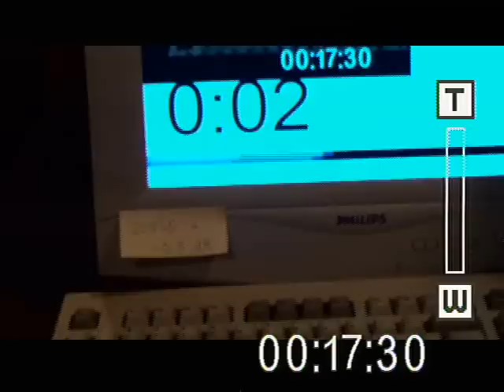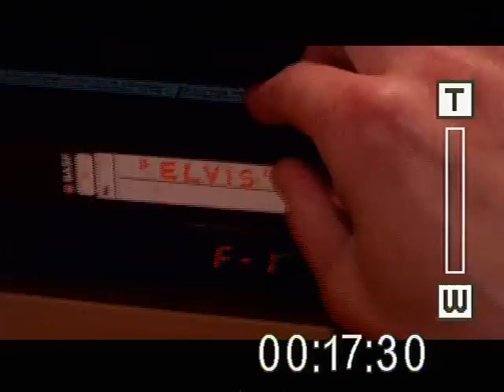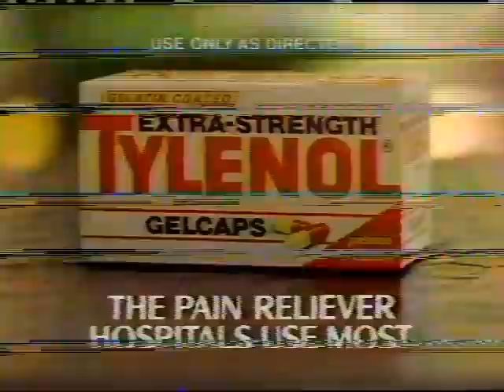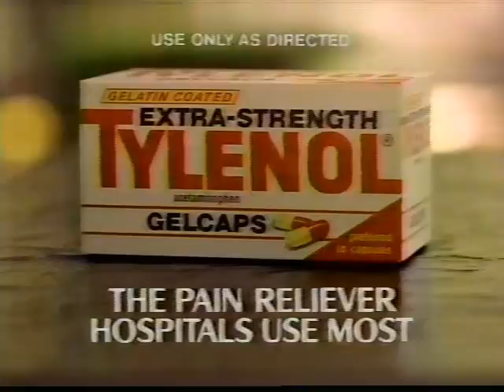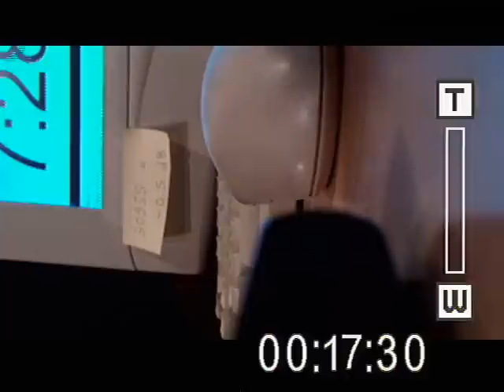Panasonic vs. JVC VCR comparison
Especially for playing old home-recorded tapes, a VCR with the most fancy features is not necessarily the best.  My JVC Super-VHS VCR has a serious case of the "wiggly-wagglies" and has dull, hissy audio, compared to an ordinary regular VHS Panasonic.  Maybe the JVC has dirty heads, but the Panasonic is at least equally as old and I've never cleaned the heads on it, either.